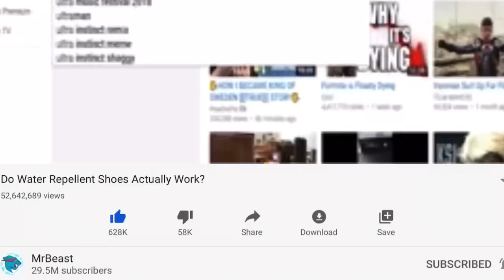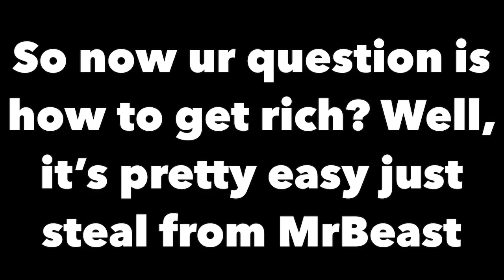How to become A millionaire by making YouTube video's